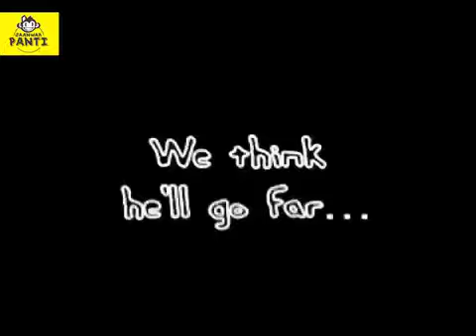Kutta Racer!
We LOVE comments. Please tell us what you think. :)

Momotaro is probably Tokyo's most talented dog. He can spin, Hop, hoola hoop AND ride a bike! Isn't he just the cutest thing you've seen today?